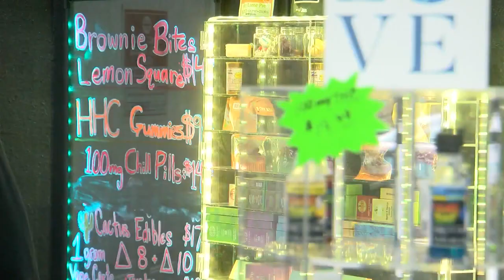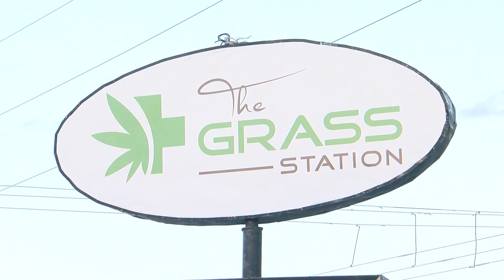December sets brand-new record for New Mexico leisure marijuana sales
See the story here:/